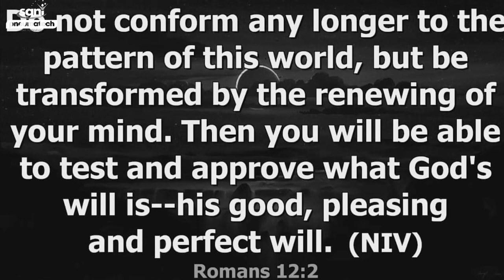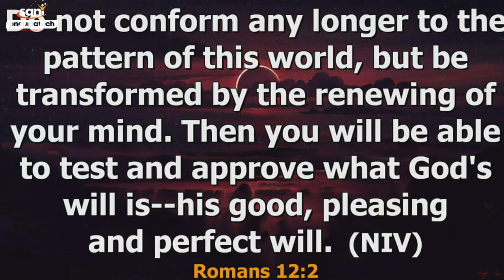BE NOT CONFORMED | Apostle Jonathan Lagang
Apostle Jonathan Lagang share profound insights into the scripture of Romans 12:2 "And be not conformed to this world: but be ye transformed by the renewing of your mind, that ye may prove what is that good, and acceptable, and perfect, will of God.
How believers ought not to be patterned to this world, but to be transformed into God's will.
- BE YE TRANSFORMED -